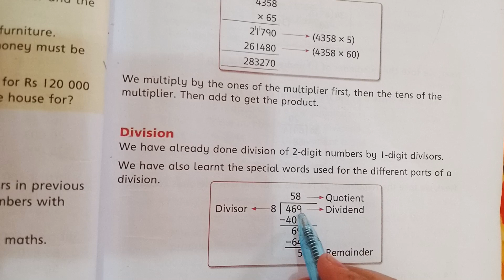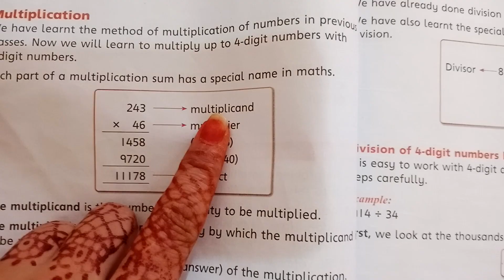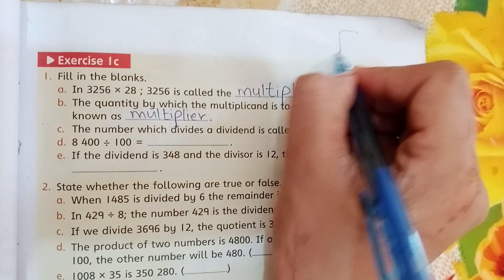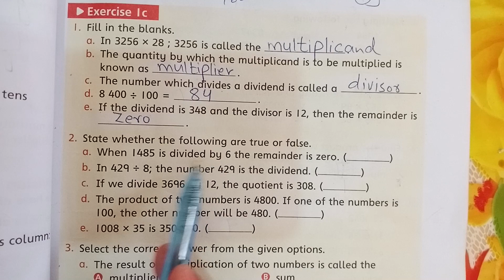oxford || new countdown book 4 third edition|| chapter 1| exercise 1c| Q1 _Q3 easily solved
Assalamualaikum
In this lecture we solved the oxford countdown book 4 third edition chapter 1 exercise 1c question 1,2,3 in the world easiest way. This is the great channel that provides several tutorial, maths formula, calculation tips, brain teasers, fractions and decimals, algebra and trigonometry, and much more.